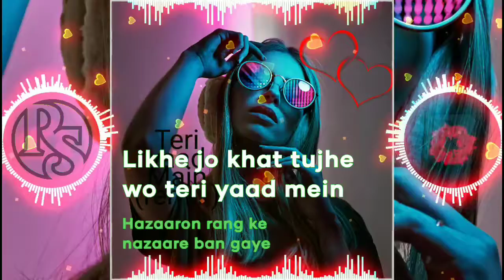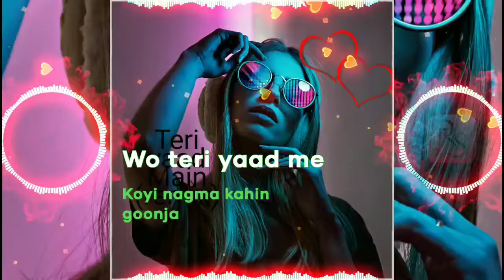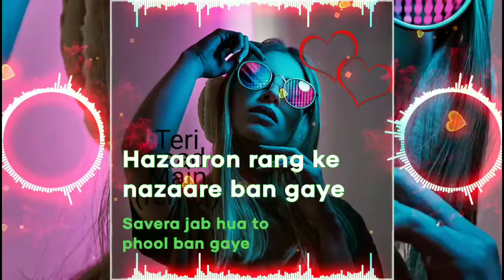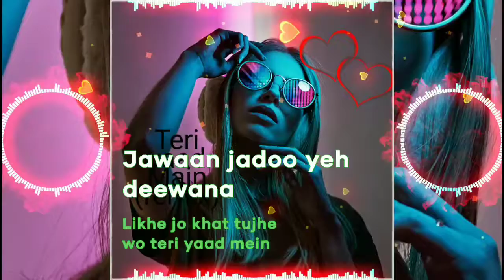DJ REMIX -TERI YAAD MAIN/-DJ SONG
Teri yaad main DJ Remix

Song credit  to resso